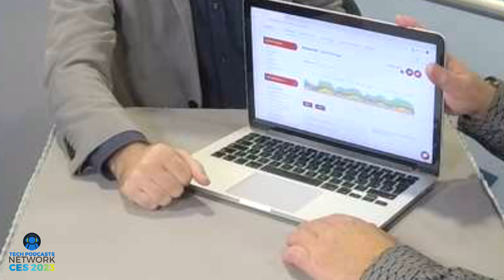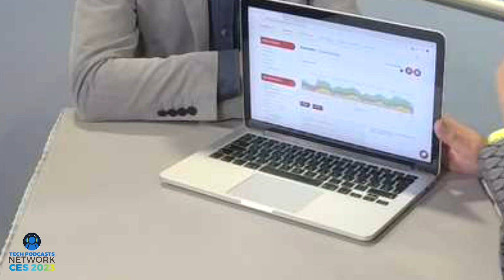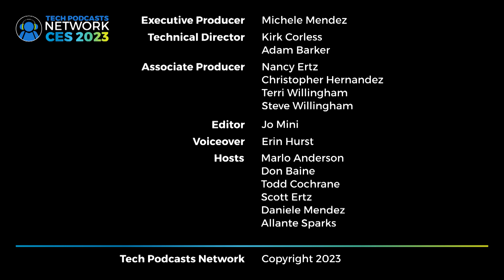Largo.ai is making a difference in the movies we love @ CES 2023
Largo.ai is providing next-generation storytelling tools for the movie and advertisement industries.

One of the reasons that we choose to broadcast from the Venetian Expo Center for our live CES coverage is that we get the distinct advantage of not only seeing the various stages of the companies themselves (i.e. startup, growth, etc.), but also get a front row seat to see the progression of the technologies as they evolve. One that we always keep an eye on is Artificial Intelligence (AI) and although it has been around for some time now, watching its actual evolution from our vantage point at CES every year has been really exciting. Case in point, our interview with Largo.ai is a perfect example.

What is Largo.ai?
Largo.ai takes AI to a whole new level within the audio/video arena by providing next-generation storytelling tools to the motion picture and advertising industries. We've all seen on the news that AI is writing articles and term papers but that's not all it does and it was fascinating to learn how Largo.ai is using it to enhance one of our most favorite pastimes. Their platform uses AI as a content understanding system. This provides incredible potential in filmmaking as early as the script and idea stages. Basically, it creates what they call a cinematographic DNA of the media content which allows them to represent content with specific patterns and narrowband patterns. This highlights changes in genres like drama and comedy which are then analyzed, measured, and used to create new content. For example, they are able to use the various data points and patterns to tailor a movie for the intended audience.

All of this is done by running thousands and thousands of existing scripts through the AI, which then learns the repeated patterns and adapts them to new projects. And they can do this from written scripts and audio and video files. With the data produced, they are able to learn, for example, when and where certain variables should be implemented in the film for the audience to have the best viewing experience. Or, it can take in the contents of a script, offer potential edits and even identify who the best actors would be for the roles within.

How does Largo.ai apply this technology?
Per their website, they are able to offer everything from content analysis and financial forecasts to character & casting analysis, as well as packaging tools. Their platform is designed to empower traditional content creation workflows and help producers, distributors, and studios make smarter, more informed decisions. They have four distinct products currently available.

First is the Producers Suite with screenplay analysis, project package optimization, character analysis & casting proposition, and financial forecasts. Second is their Distributors Suite which offers insights on things like greenlighting, comparables, financial forecasts, sales estimates, and distribution strategy. Third is the Largo.AI Market which offers AI-powered matchmaking between projects seeking financing and distributors & financiers. And lastly, SOFY.TV which has content distribution on their channels, with also SVOD platform and TV channels are available for content shorter than 40 minutes.

Summary
To learn more about how their systems provide insights about the content, casting and even potential financial results, visit their website at Largo.ai